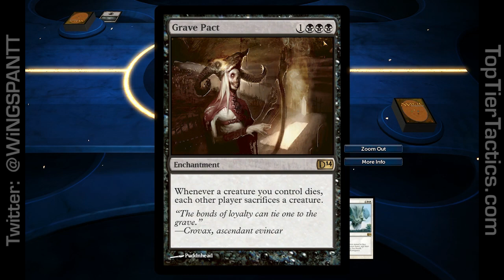Magic 2014 Guardians of Light strategy: Duels of the Planeswalkers